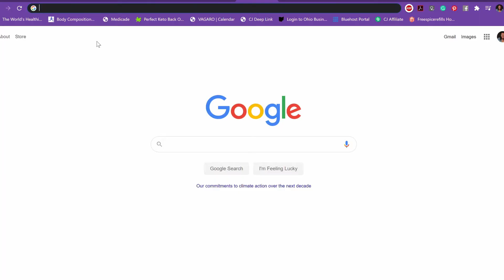You Are More Than Just A W.A.P. [Its All Fun and Games Until Someone Gets Hurt]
Yall I tried not to talk about this song but when I saw the effect it had on one of my life coaching clients, I had to speak up!

This episode is about life, getting through it and working through your own personal pitfalls.

Bio:
With 14 years’ experience in the fitness and athletic performance industries, Coach Cailah is the one you seek when you want results.

Her motto is, ‘Design Your Body’, and for the past 14 years, she’s been helping hundreds of clients lose thousands of pounds and eliminate dozens of medications. Through both her Design Your Body Academy Online Coaching Programs and speaking endeavors, Coach Cailah makes a serious impact on body fat, nutrition, health and performance nationwide.

Coach Cailah travels the country speaking on Health, Nutrition and Fitness. She holds the Certified Strength and Conditioning Specialist (CSCS), Health Coach (HC) and Personal Trainer (CPT) certifications, along with both a bachelor's and master’s degree in Coaching Education, exercise Physiology and Fitness Management.

She is also a state championship powerlifter (63kg).

With an unconventional style, Coach Cailah applies her nutrition, athletic performance, weight lifting and various individualized tactics allowing her to create the most amazing workout plan possible for you.

With thousands of pounds lost, hundreds of lives changed, dozens of medications dropped and a hand full of gold medals... Will you be next?

Always consult a physician before starting any exercise program. Use of this information is strictly at your own risk. Cailah Brock will not assume any liability for direct or indirect losses or damages that may result from the use of the information contained in this video including but not limited to economic loss, injury, illness or death.